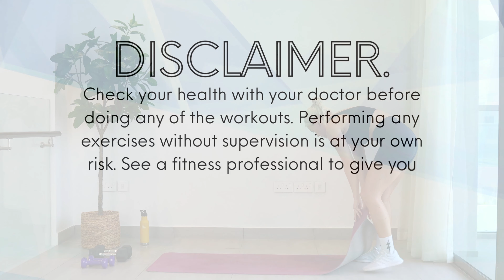15 MIN LEGS AND BACK WORKOUT | At Home Leg Workout With Dumbbells | Legs, Butt, Thigh & Back Workout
Time for a 15 minute LEGS AND BACK workout! We are working our legs, butt, thighs and back in this at home leg workout with dumbbells. We'll also put a little extra focus on the glutes because, why not?😏 So grab your weights and let's do it!

💖 Remember:
➤ Slow and controlled is always the answer for maximum muscle engagement no matter the exercise.
➤ If you don't have dumbbells, get creative and use whatever heavy and dense househould objects you might have at home.
➤ Drop the weights if it gets too heavy - but try first. A few reps with the weights will get to a few more next time. You've got this! 💪🏼

Timestamps:
00:00-00:37 Intro
00:38-01:14 Good mornings
01:15-01:54 Reverse flys
01:55-02:34 RDL + Rev lunge (R)
02:35-03:14 RDL + Rev lunge (L)
03:15-03:54 Single arm row (R)
03:55-04:34 Single arm row (L)
04:35-05:14 Single leg glute bridge (R)
05:15-05:54 Single leg glute bridge (L)
05:55-06:34 Glute bridge
06:35-07:14 Glute bridge hold
07:15-07:54 Frog bridge pulse x1
07:55-08:34 Pullovers
08:35-09:14 Palm up row
09:15-09:54 Static lunge (R)
09:55-10:34 Curtsy lunge (R)
10:35-11:14 Static lunge (L)
11:15-11:54 Curtsy lunge (L)
11:55-12:34 1,2,3 Squat
12:35-13:14 Sumo pulses
13:15-13:54 High plank row
13:55-14:34 Superwoman
14:35-15:14 Superwoman hold
05:15-15:56 Outro